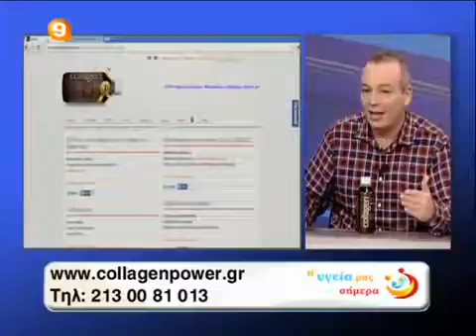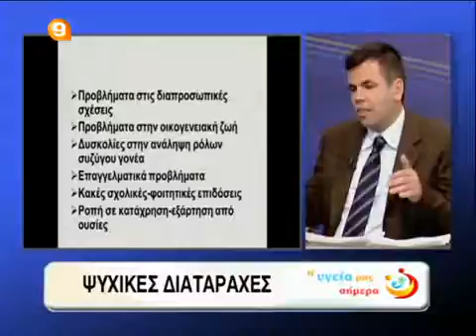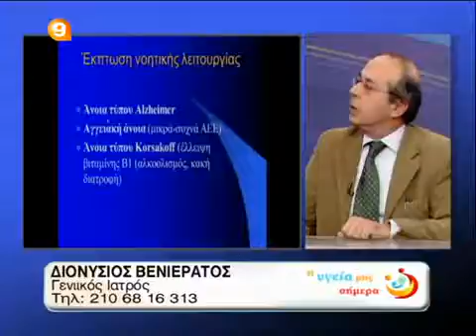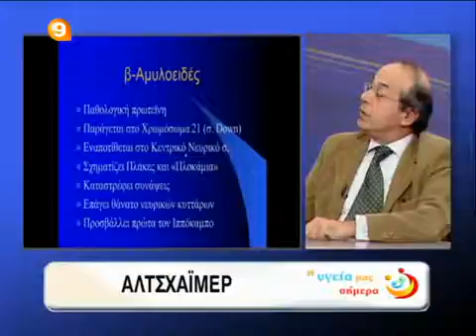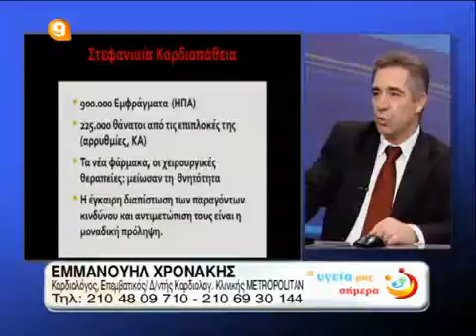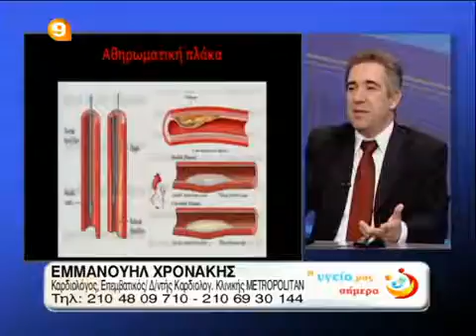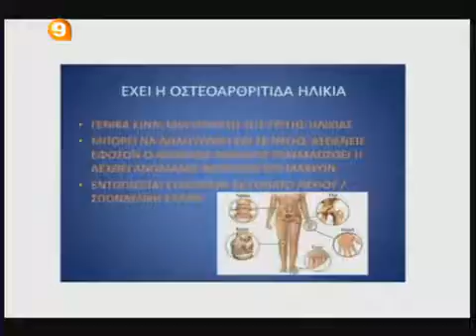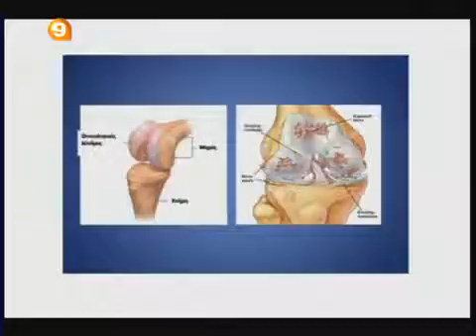Η Υγεία μας Σήμερα